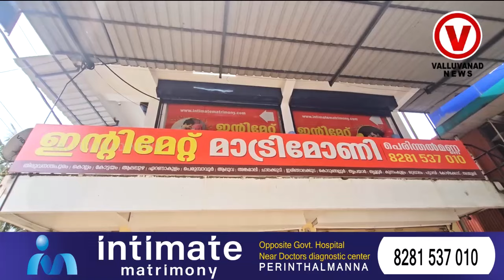വിവാഹത്തെ പറ്റിആലോചിച്ച് ഇനി ടെൻഷൻ വേണ്ട, പെരിന്തൽമണ്ണ യിലേക്ക്പോന്നോളൂ